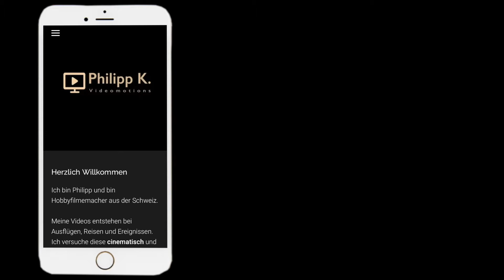Danke für die vielen Views meines letzten Videos.
Alle meine Videos und die neue Community für Filmemacher aus der Schweiz findet ihr ab sofort

Music: Yves V & Matthew Hill feat. Betsy Blue - Stay